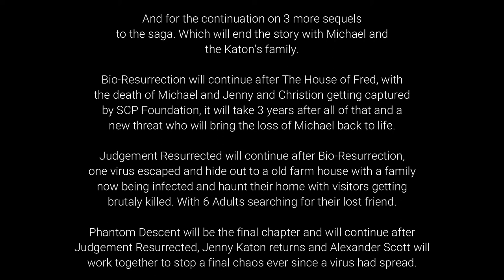What happens AFTER The House of Fred?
What happens to Jenny and Christion? What happens to Katon's house? What happens to Michael? What will all of this lead to Bio-Resurrection? I'll explain the reason for what really happens after The House of Fred.